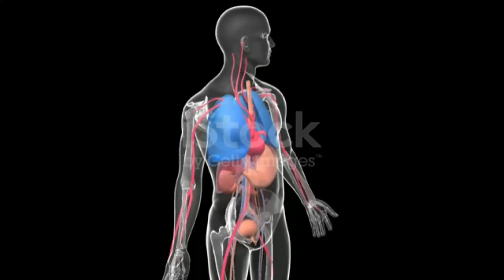😱 Amazing Hindi facts. Amazing facts. Facts in hindi . Facts . Rochak tathya. रोचक तथ्य। fact. Hindi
This video is related to some 🔥Amazing 🔥 facts . ये वीडियो में कुछ रोचक तथ्य है।
अगर आपको कुछ बुरा या अच्छा लगता है तो हमे कमेंट सैक्शन में अपनी राय जरूर दे।
❤️ धन्यवाद❤️
Thank to all❤️
छोटा channel है।
थोरी Help चाहिए आपकी।